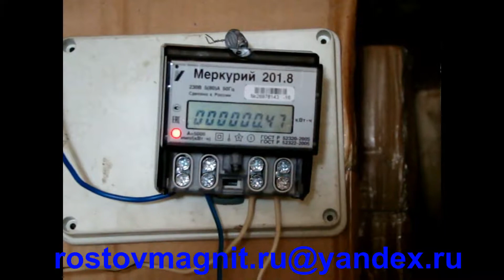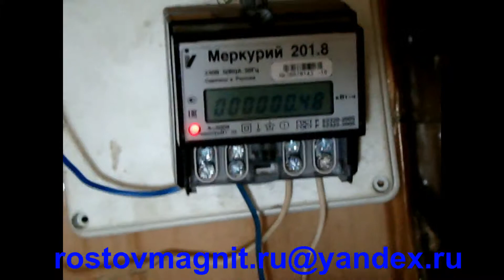Меркурий 201 8 с пультом.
Как остановить счетчик Меркурий?Ответ в видео!Меркурий 201.8 с пультом.